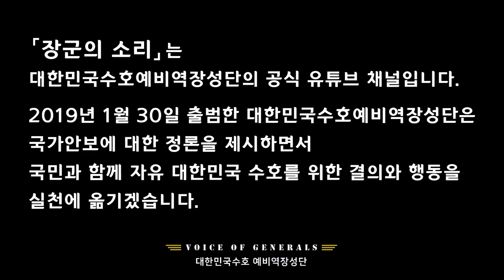문재인 대통령께 드리는 공개서한 - 대한민국수호예비역장성단 [심동보자유애국TV]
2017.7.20 나남출판사 발행 (주문: 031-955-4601)